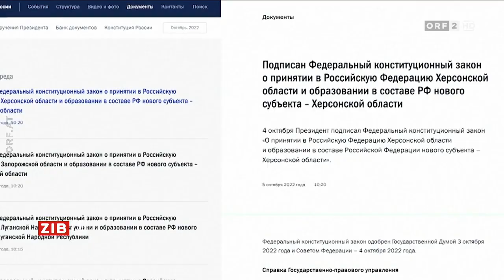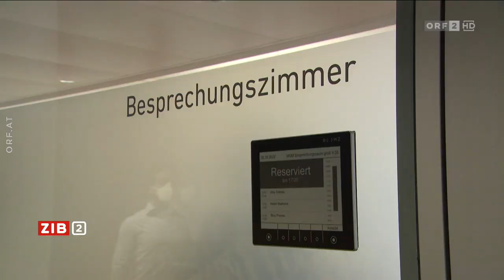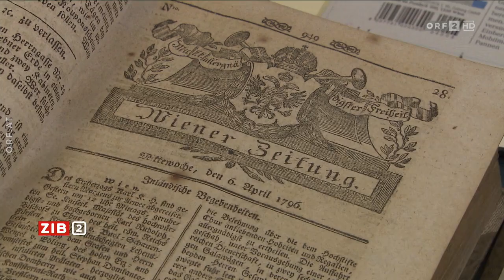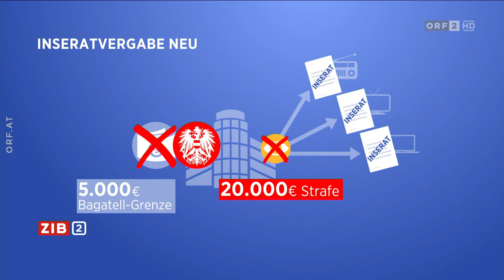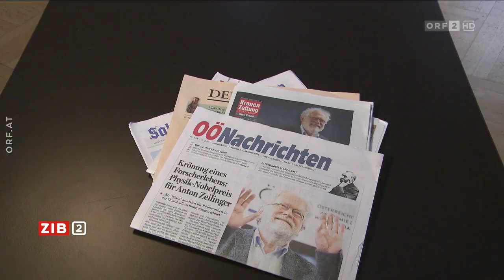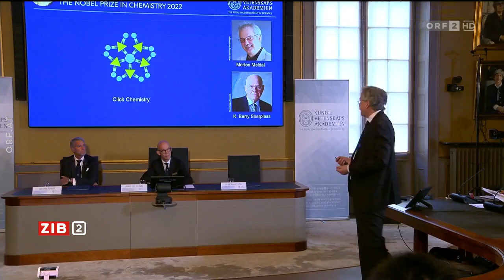2022-10-05 ZIB 2 vom 05.10.2022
===CHAPTER===
Signation | Begrüßung 00:00:00
Ukraine: Rückeroberung von mehreren Gebieten 00:00:56
Militärstratege zum Ukraine-Krieg 00:04:20
Regierung einigt sich auf Medienpaket 00:08:59
Medienministerin zu Medienpaket 00:13:20
Langer Wiederaufbau nach Hurrikan 00:23:32
Meldungen 00:26:17
Wetter 00:30:51
Vorschau auf "Menschen und Mächte" 00:31:51
Hinweis | Verabschiedung 00:32:25